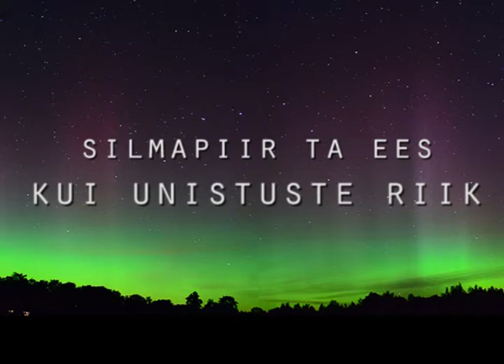Urban Symphony - Päikese Poole (Estonian language lyrics)